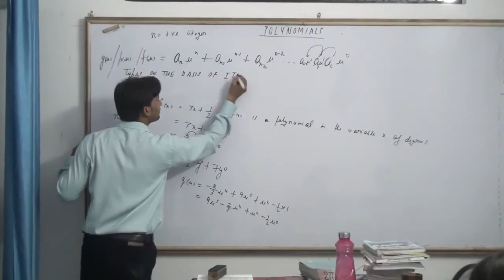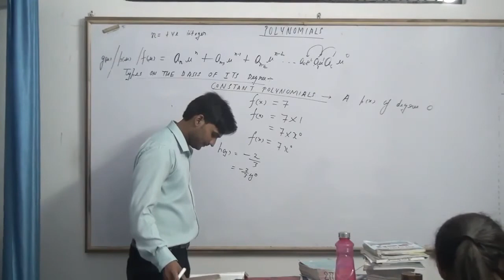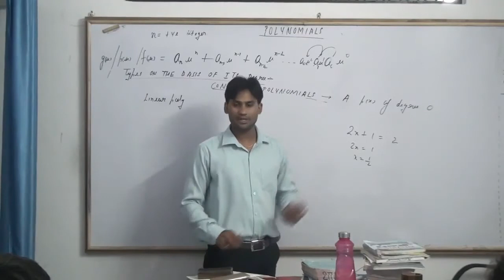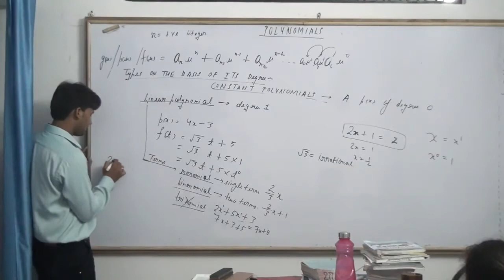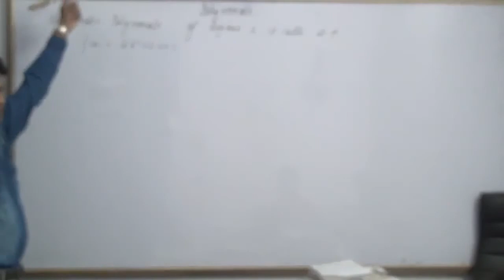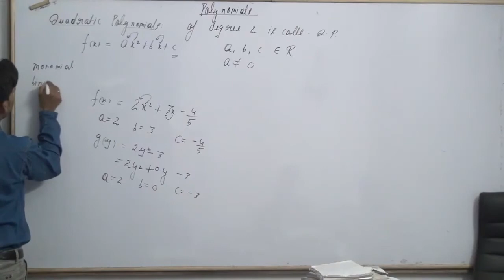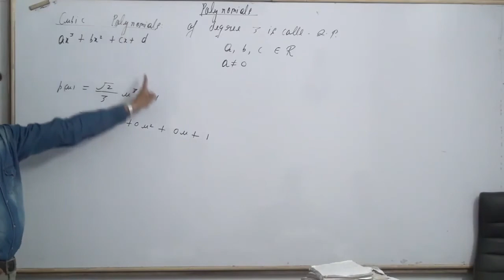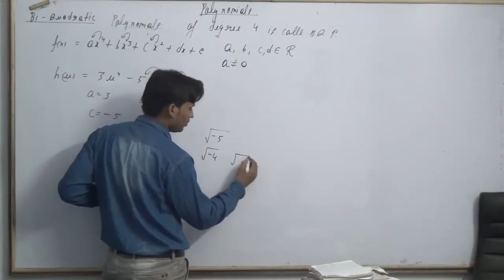Types of Polynomial (On the basis of its Degree) - Polynomials - Chapter 2 - Class 10 Maths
Types of Polynomial (On the basis of its Degree) - Polynomials - Chapter 2 - Class 10 Maths - RD SHARMA